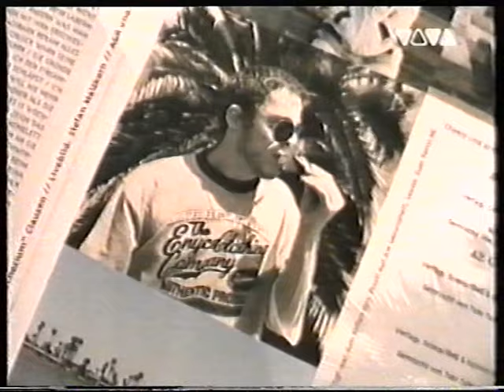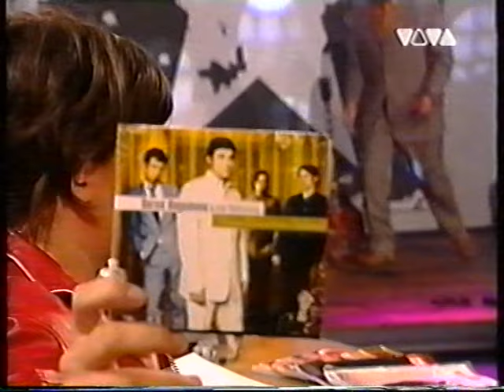Viva Sarah Kuttner die Show | Ferris MC (Interview) 2004